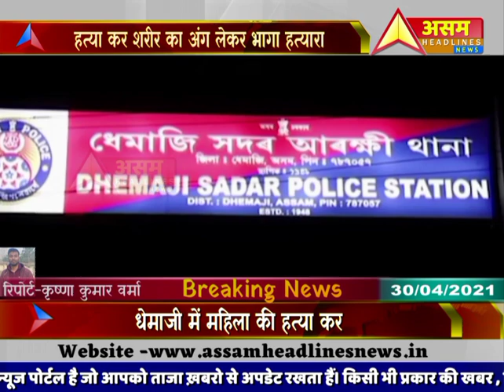महिला की हत्या कर शरीर का अंग लेकर भागा हत्यारा |सनसी छाई |Subscribe |Assam Headlines News